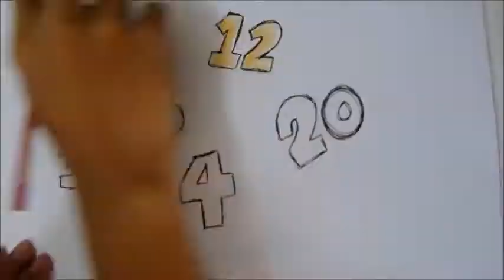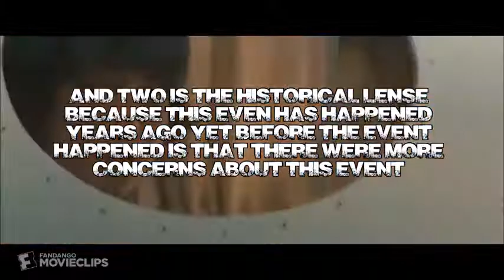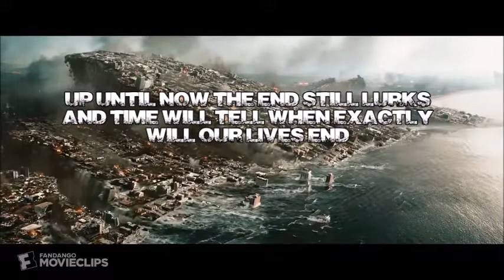GAS K Group 4 || " HOURGLASS" a 2012 End of the World Phenomenon Documentary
A project for social sciences in Senior High School

“Hourglass” The 2012 End of the World Phenomenon Documentary
A project for social science
GAS K Group 6
Made by:
Cyen Esclanda
Danielle Sophia Antonja Reforsado
Mary Jane Mendoza
Danica Bunso
Mon Andrei Arevalo

Director: Cyen Esclanda
Host: Danielle Sophia Antonja Reforsado
Script Writer: Mary Jane Mendoza
Videographer: Mon Andrei Arevalo/ Danica Bunso
Interviewer: Danica Bunso

Interviewees

Julien Abelardo
Crispin John Sadia
Resurreccion Reforsado
Randy Bacares
Dr. Danilo Gerona

 Video Clips:
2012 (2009) - Something Pulling Us Apart Scene (1/10) | Movieclips

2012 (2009) - The Sinking of Los Angeles Scene (3/10) | Movieclips

Please support the official clips and music